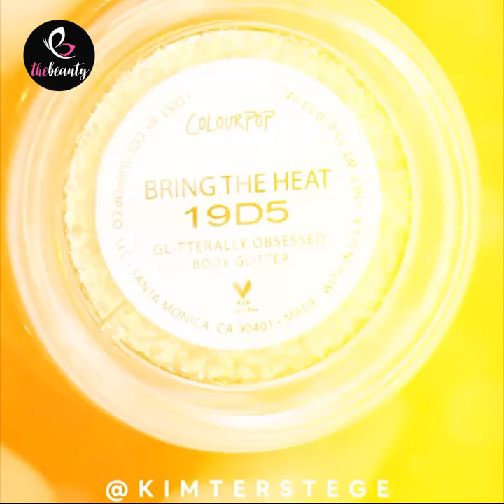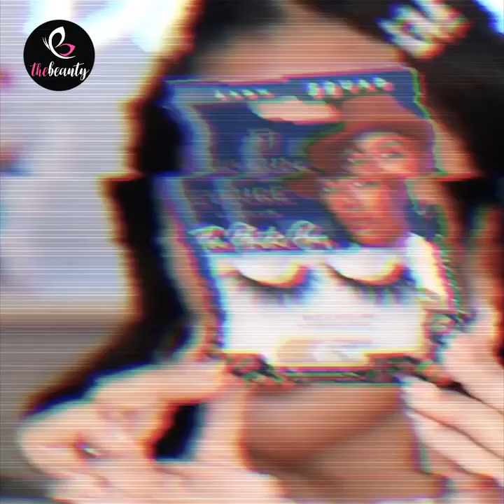✨ New Satisying Makeup GRWM Compilation 💖 Best Makeup Transformation Tutorial For Trendy Girls 2020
If you see a clip that you own that you did not submit or give content for use, we have likely received false permissions and would be happy to resolve this for you! Thanks very much!

Content description: ✨ New Satisying Makeup GRWM Compilation 💖 Best Makeup Transformation Tutorial For Trendy Girls 2020